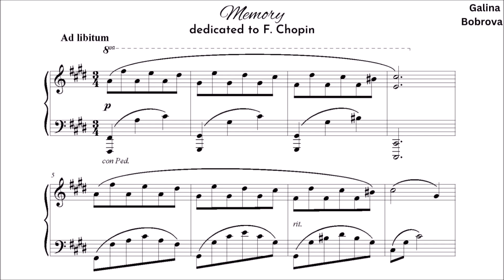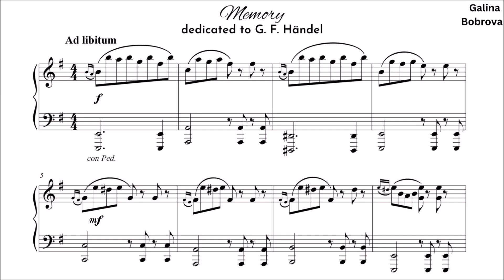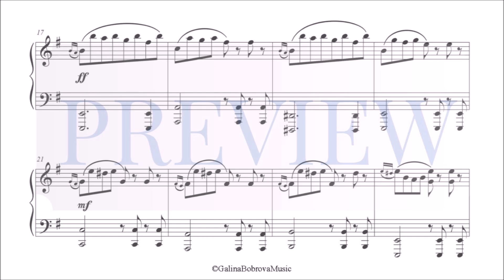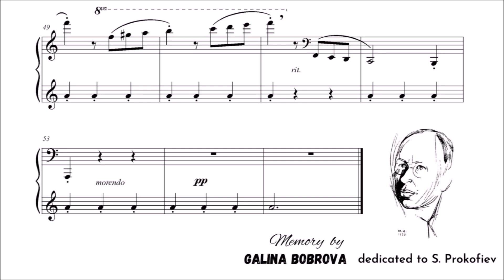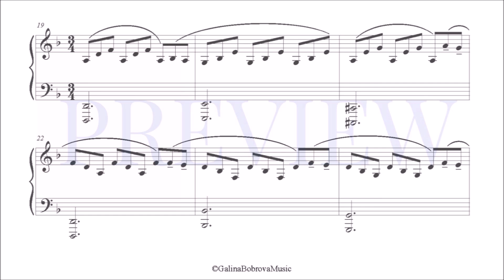Galina Bobrova - Memories vol.2 (Chopin, Handel, Prokofiev, Beethoven)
«Memories vol.2» by composer Galina BOBROVA (Kyiv, UKRAINE)

00:00 Memory dedicated to Frédéric Chopin
01:17 Memory dedicated to Georg Friedrich Händel
02:38 Memory dedicated to Sergei Prokofiev
03:39 Memory dedicated to Ludwig van Beethoven